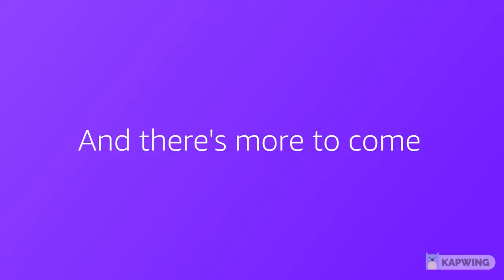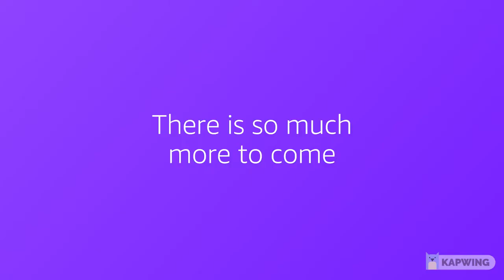Top Best New World Amazon Game Studios Struggles to Find a Hit Under 30$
Games Description:
Amazon Games (formerly Amazon Game Studios) is an American video game company and division of the online retailing company Amazon that primarily focuses on publishing video games developed within the company's development divisions.

Top Best Gaming Play From Home Under Get Prime List and Buy

1: Hasbro Gaming Candy Land Kingdom Of Sweet Adventures Board Game

2: Operation Skill Game - Amazon.com

3: Get Madden NFL 22 with Prime - Prime Gaming

4: Xbox Game Pass Ultimate: 3 Month Membership